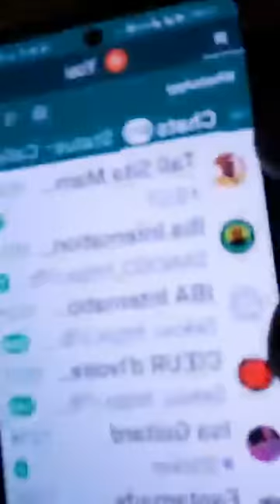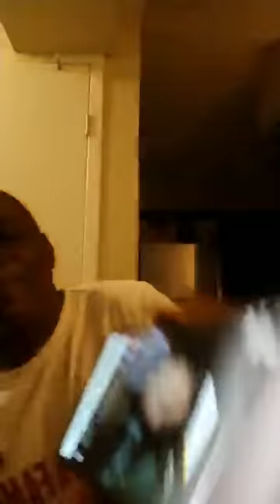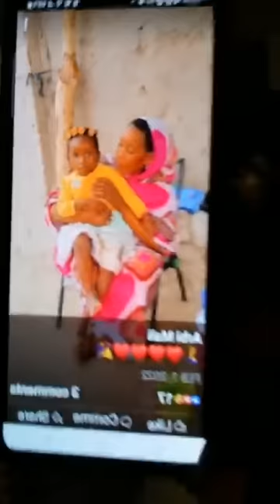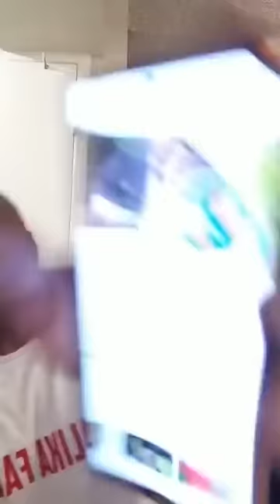COEUR DU MALI 2 : IBA BOCOUM S'ATTAQUE À BOUYÉ HAÏDARA ET SES ESCLAVES À SUIVRE !